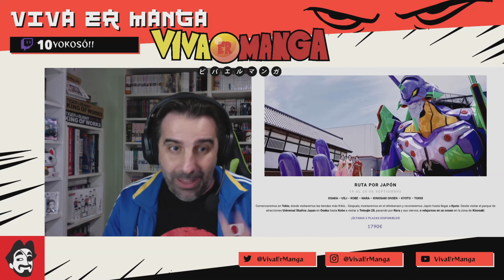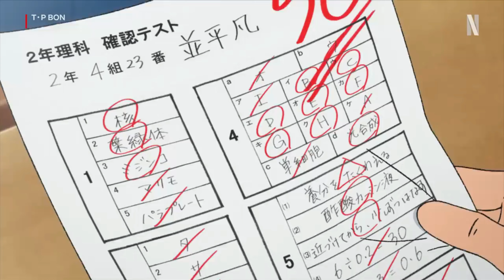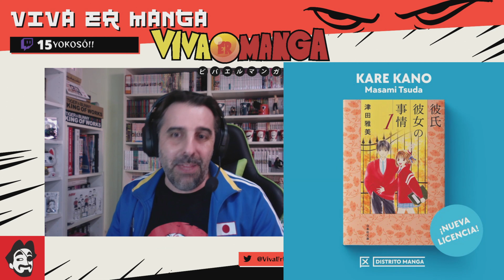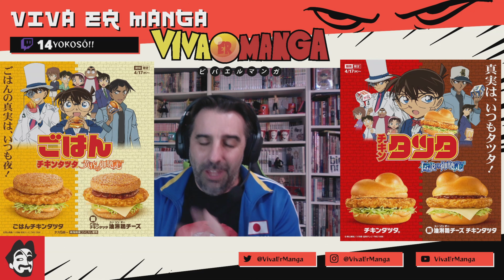NOTICIERO OTAKU 147 (DEL 15 AL 21 DE ABRIL)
¡¡Yokosó!! Ya tenéis aquí el nuevo resumen semanal con las noticias más importantes del mundillo del manga y del anime.

Para conseguir unos calcetines gratis en vuestras compras de Pampling, podéis usar directamente este enlace para acceder a su web e indicar en "Usar Código Promocional" a la hora de realizar vuestra compra el código VIVAERMANGA.